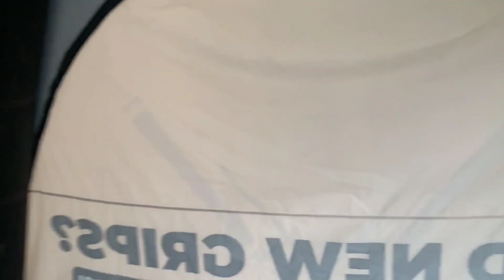How the Inflatable Tent Be Produced ?